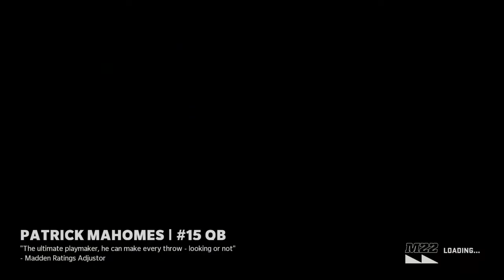Madden NFL 22_20220424225012down 14bills